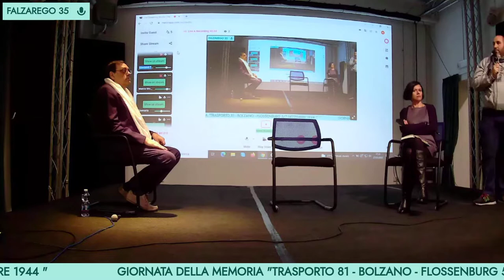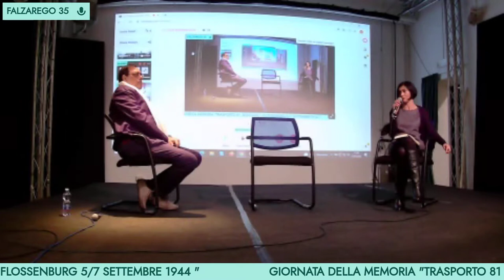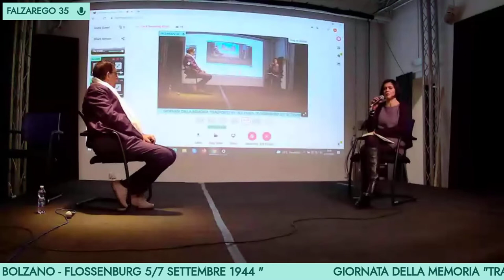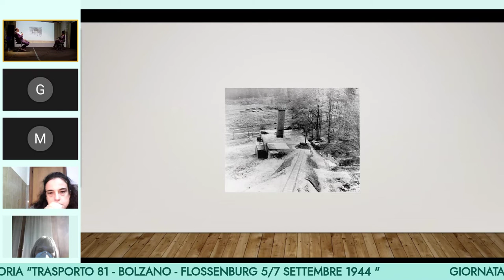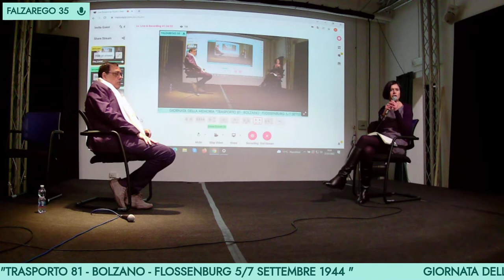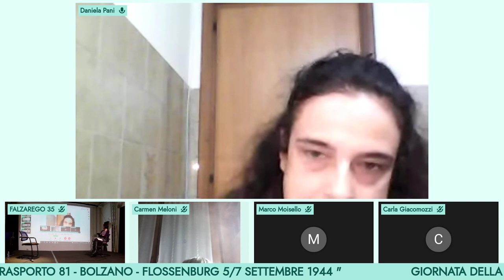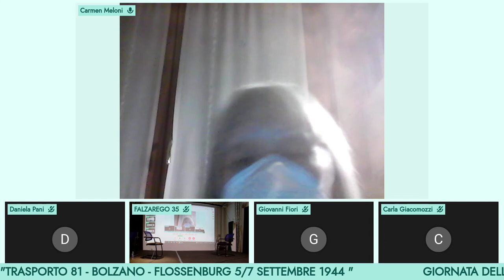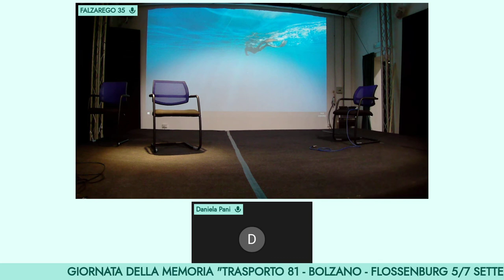I sardi e il Trasporto 81 Bolzano-Flossenbürg 5/7 settembre 1944. Cagliari Giorno della Memoria 2022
I sardi e le tappe del Trasporto 81, Bolzano-Flossenbürg, 5/7 settembre 1944 è il tema dell’incontro promosso dall’Istituto sardo per la storia dell’antifascismo (Issasco), dal Polo bibliotecario “Falzarego 35” e dalla Biblioteca Universitaria di Sassari giovedì 27 gennaio 2022 nella sala “Eleonora D’Arborea” in via Falzarego 35 a Cagliari e in diretta Facebook sulle pagine @IssascoSardegna, @Falzarego35, @Biblioteca-Universitaria-di-Sassari.
in occasione del Giorno della Memoria. Dopo i saluti di Michele Pipia a nome di Falzarego 35 e di Giovanni Fiori, direttore della Biblioteca Universitaria di Sassari, la storica dell’Università di Cagliari e dell’Issasco, Valeria Deplano, ha introdotto e presieduto l’iniziativa. Sono intervenuti il giornalista e saggista Giovanni Maria Bellu, il ricercatore Alberto Bocchetta, la responsabile dell’Archivio storico del Comune di Bolzano, Carla Giacomozzi, e la bibliotecaria di Anguillara Sabazia, Daniela Pani. Alberto Rubinato ha letto alcuni passi tratti dalle opere dell’antifascista sardo, Vittore Bocchetta, anche lui deportato con il Trasporto 81. Graditissima la presenza delle studentesse e degli studenti della classe 3 C della scuola media Cima di Cagliari che hanno vinto il primo premio del concorso nazionale “I giovani ricordano la Shoah”
Grazie alle studentesse e agli studenti del Convitto Nazionale Cagliari e del Liceo Classico Siotto Pintor Cagliari che hanno seguito la serata con grande attenzione.

I SARDI DEL TRASPORTO 81
🔴 Ugo Miorin, nato a Cagliari nel 1894, era il direttore di uno stabilimento di Milano specializzato in mezzi antincendio. Fu arrestato perché cercò di salvare i suoi operai dalle razzie tedesche. Fu liberato a Dachau dagli Americani.
🔴 Così come Antonio Pilo, rappresentante di commercio nato a Sassari nel 1904.
🔴 Luigi Murgia, nato a Escalaplano nel 1896, lavorava nell’azienda dei trasporti di Genova. Richiamato come caporale fuciliere nel 1940 nella Milizia contraerea della città ligure, aderì poi alle formazioni partigiane locali. Morì il 14 dicembre 1944 a Hersbruck.
🔴 I due magistrati Cosimo Orrù, trentaquattrenne di San Vero Milis, e Dino Col, quarantenne di Sassari, morirono entrambi in seguito a un incidente ferroviario di trasferimento al sottocampo di Leitmeritz. Orrù faceva parte del CLN di Busto Arsizio come rappresentante del Partito d’Azione, mentre Col era membro dei Volontari Armati Italiani a Genova.
🔴 Vittore Bocchetta, nato a Sassari nel 1918, professore di Lettere e Filosofia, faceva parte come indipendente del CLN di Verona
🔴 Così come il maresciallo di artiglieria di Lanusei, Mario Ardu. Bocchetta riuscì ad evadere durante la marcia di evacuazione del campo di Hersbruck, dove aveva visto morire qualche mese prima Ardu, trentanovenne, vittima di un improvvisato esperimento medico.
🔴 I tre ozieresi Salvatore Becciu, Michele Carraca e Giuseppe Mazza, catturati in Liguria, furono tra i pochi che riuscirono a sopravvivere al campo di Hersbruck. Carraca, classe 1924, era appena diventato agente di polizia. Mazza, classe 1925, era allievo cannoniere della Marina. Becciu, classe 1900, era maresciallo dei Carabinieri e comandava la stazione di Arenzano (Genova), dove fu scoperto in possesso di ingenti quantitativi di armi per conto dei Volontari Armati Italiani.
🔴 Pietro Meloni, nato a Sassari nel 1906, fu arrestato a Rho (Milano) dove era vicebrigadiere dei Carabinieri. Morì nel gennaio 1945 a Flossenbürg, dove fu rimandato da Hersbruck in seguito a una grave epidemia di tifo petecchiale.
🔴 Franco Cristiani, nato a Iglesias nel 1922, era allievo ufficiale di complemento del Genio a Novi Ligure (Alessandria) quando la sua caserma fu abbandonata l’8 settembre 1943. Arrestato a Milano e detenuto nel carcere di San Vittore prima di essere trasferito a Bolzano, morirà a Hersbruck nel gennaio 1945.
🔴 Pietro Zuddas, di Villacidro, e Giovanni Pani, di Cagliari, nati entrambi del 1923, ebbero all’inizio un destino comune. Erano stati arruolati come volontari in Marina e rimasero sbandati dopo l’armistizio del settembre 1943. Furono entrambi destinati ai lavori di sterro a Hersbruck dove contrassero gravi malattie. Tuttavia, mentre Zuddas riuscì a sopravvivere dopo essere stato trasferito a Dachau nell’aprile 1945 con un convoglio di ammalati, Pani fu trasferito nel marzo dello stesso anno nel campo di Bergen Belsen, dove si trovava un settore riservato agli ammalati più gravi che difficilmente sopravvivevano per più di qualche giorno.